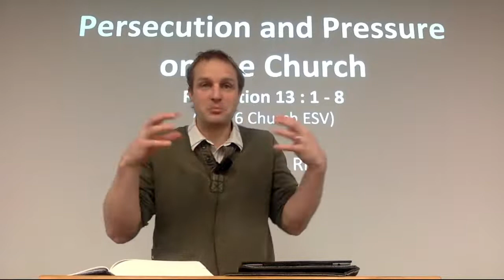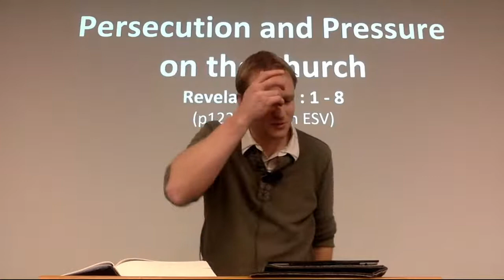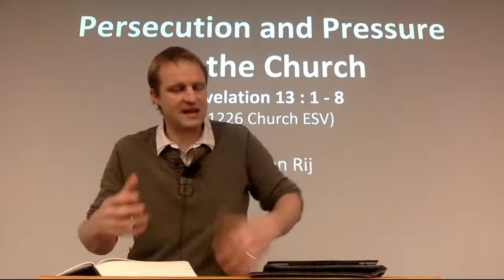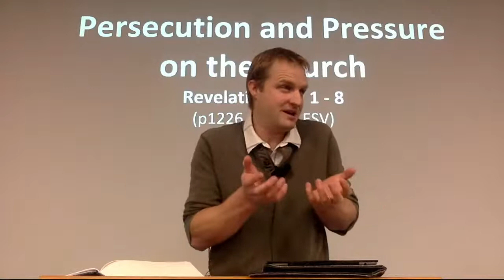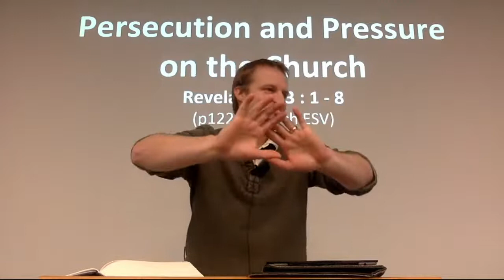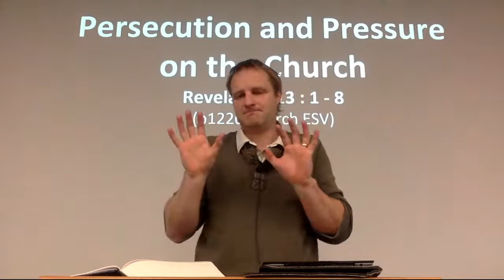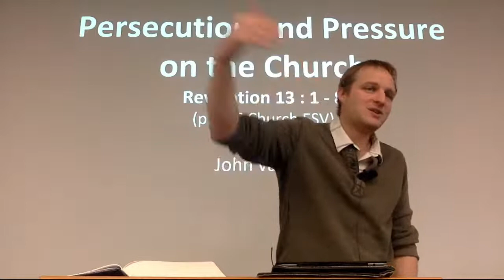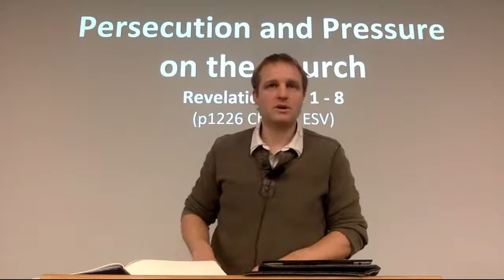Grace Presbyterian Church, Sunday 10th July 2022 10AM Sermon Stream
This is a live stream of the sermon from this morning, Revelation 13